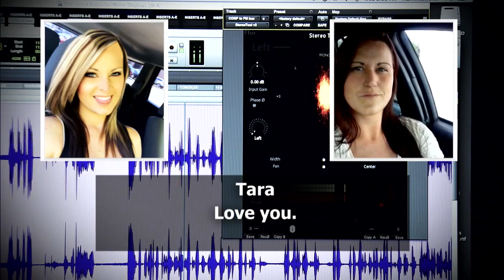Model Who Hired Hitman To Kill Husband’s Ex Claims She Tried To Back Out Of Meeting With Hitman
A former model convicted of hiring a hitman to kill her husband’s ex claims she tried to back out of meeting with the hitman.